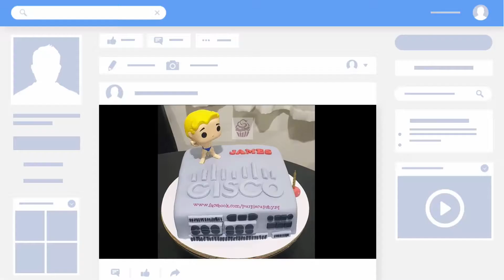GachaLife Themed Cake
Visit us on Facebook or Instagram!